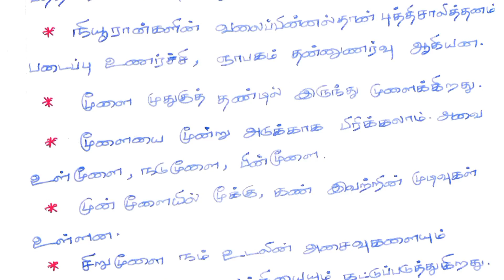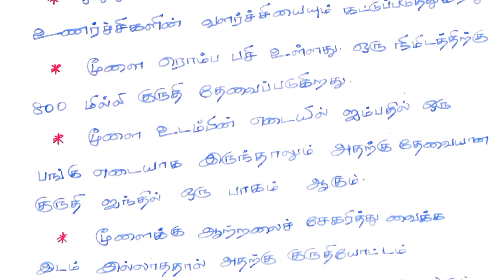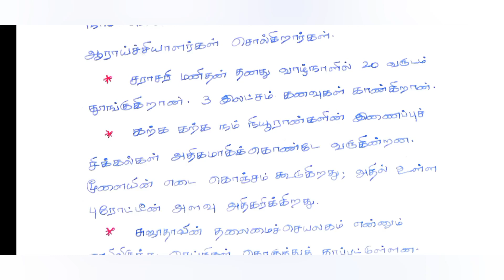பகுதி 1 தமிழில் அறிவியல் சிந்தனைகள்/ Tamilil ariviyal sinthanaikal notes TNPSC pothutamil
Unacademy Special Class Link:@ today 8 Pm

அறிவு: Comprehensive Course on Group-I Prelims & Mains - Batch VII

6th to 10th SAMACHEER BOOKS 50-SUBJECT WISE TEST SERIES

*For Payment:*

* UPI ID:*
lakshmi.poorani10-2@okaxis

பகுதி 1 தமிழில் அறிவியல் சிந்தனைகள்/ Tamilil ariviyal sinthanaikal TNPSC 2022  TNPSC Group 4 2022 / VAO Exam முக்கியமான குறிப்புகள்

 பகுதி 1 தமிழில் அறிவியல் சிந்தனைகள்/ Tamilil ariviyal sinthanaikal notes TNPSC Group 4 2022 / VAO Exam முக்கியமான குறிப்புகள்  / TNPSC Pothu Tamil 2022 பகுதி 1 தமிழில் அறிவியல் சிந்தனைகள்/ Tamilil ariviyal sinthanaikal TNPSC 2022